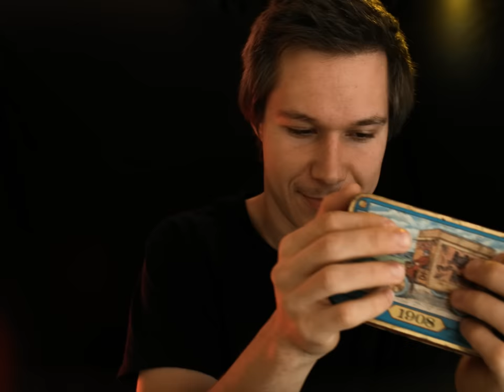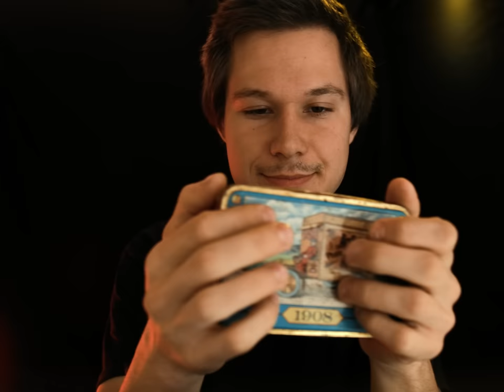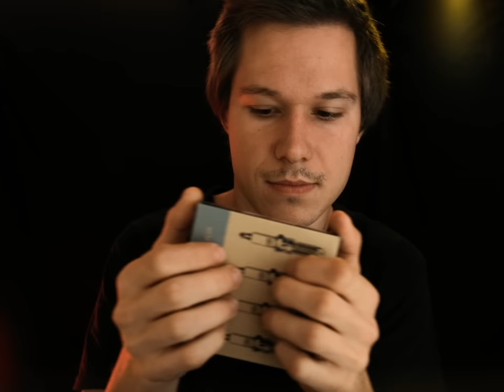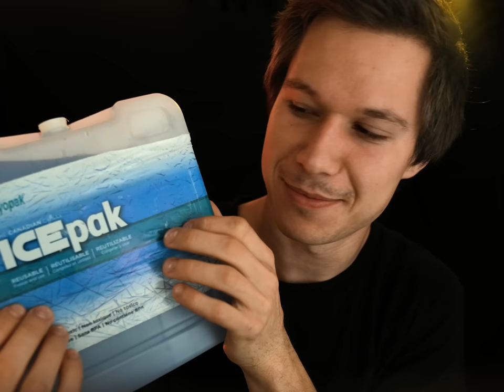(ASMR) Enhanced Tapping Sounds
In the dead of night, I toss and turn in hopes of flight. Why keep me up with thoughts like these, when blissful rest is all I need; truly haunting, these memories indeed. Forgiveness through penance, donating abundance, was never enough in this awful business. It could happen to anyone, but I'm no one, so it couldn't happen to me.
It's true, I've made some wacky decisions in the past editing audio. While, I had no idea what I was supposed to be doing, whatever it was felt right and made sense to me. Like making a potion, I'd mix 5% of this and 1% of that, until it was the perfect combination. Recently ( even in life ), I've found solace in the KISS motto: Keep It Simple Stupid ~ and surprise-surprise it works. Trully enhanced tapping sounds! (no they may not make you tingle 99.99%, but they sure do try)

ASMR, the acronym doesn't matter so let's just relax. Whatever your reason for being here, whether by accident or on purpose, welcome.
If you're wearing headphones, earbuds, or just playing from the speakers on your phone, don't be afraid to experiment with the listening experience. Typically you can find me in three situations when accessing ASMR. To stay focused while blocking out the noise, I'll wear over-ear headphones at a low volume. The carefully constructed ambiance is a welcomed blessing in this busy world and single-handedly helps me get work done. Now listen... come close... if it's the spine tickling, brain buzzing, full-body tingle effect we're after, I'm reaching for the earbuds every time. They're small and fit inside the ear, making it easy to cozy up in bed, blissfully mixing into the sounds now bouncing around my head. Lately, I've come to realize that playing the sounds straight from the phone's built-in speaker works best for sleep. It's a realistic and cozy effect laying in bed with nothing in my ears and just the sound coming from the speakers. From super high-quality assortments or low-fi sounds that bring you into the space, we're glad to have you here and hope you enjoy.